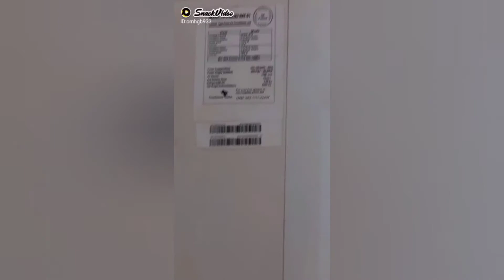HOW TO INSTALLATION HVAC FILTING MY NEW TSO IN PAKISTAN